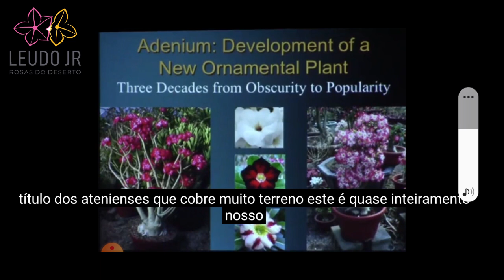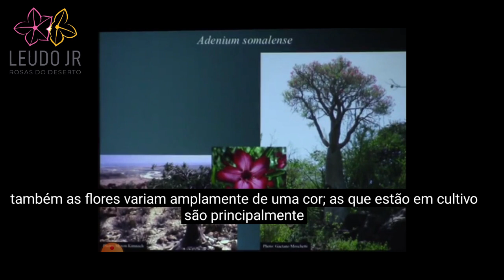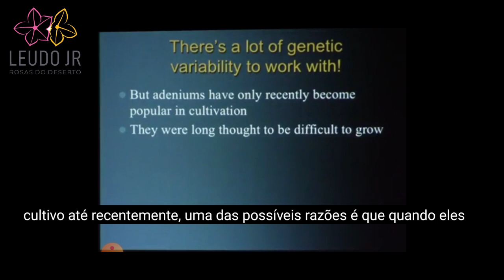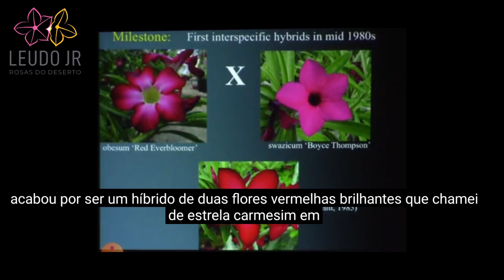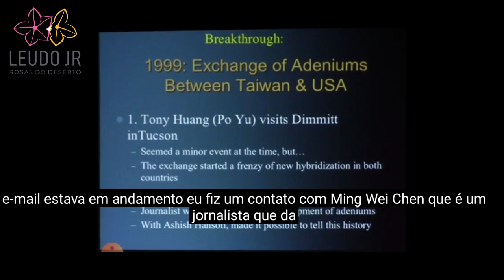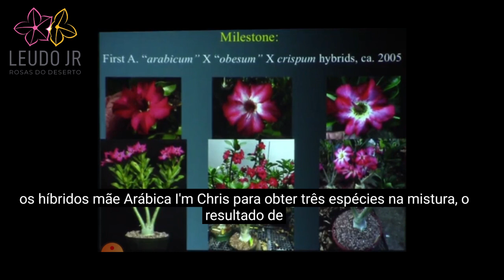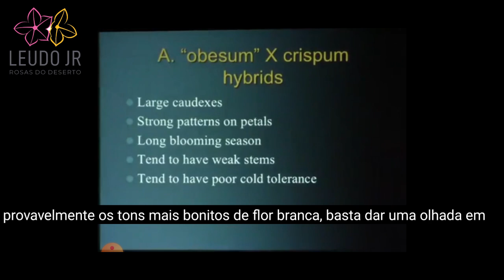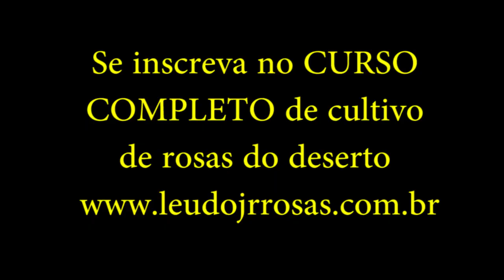A HISTÓRIA DAS ROSAS DO DESERTO - PALESTRA COM MARK DIMITTI - VÍDEO PARA VER VÁRIAS VEZES! 💛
💛 GRANDE ABRAÇO!!! 💛